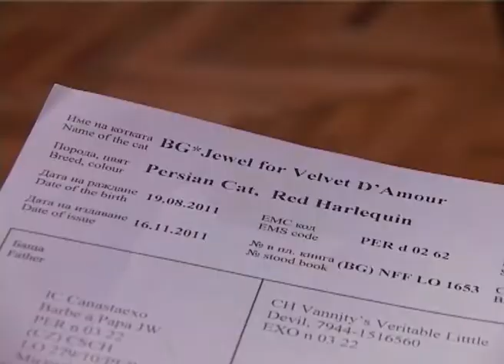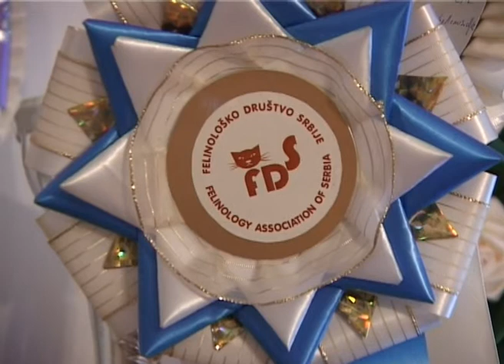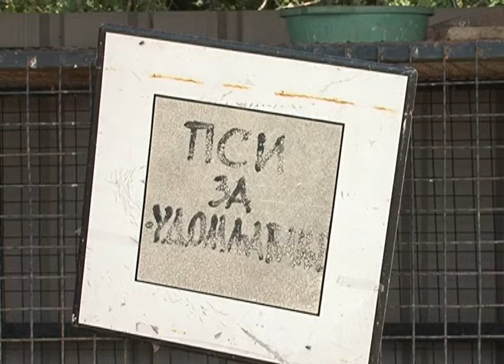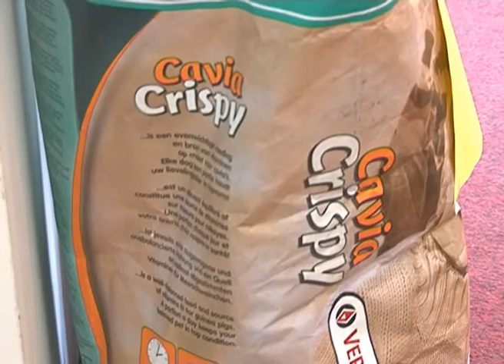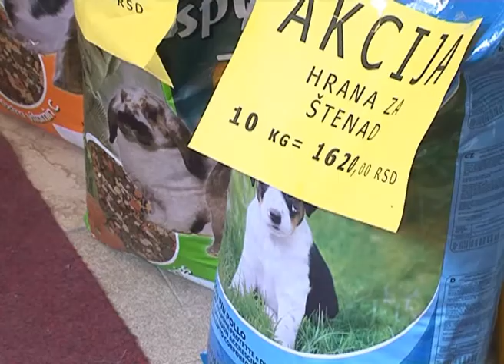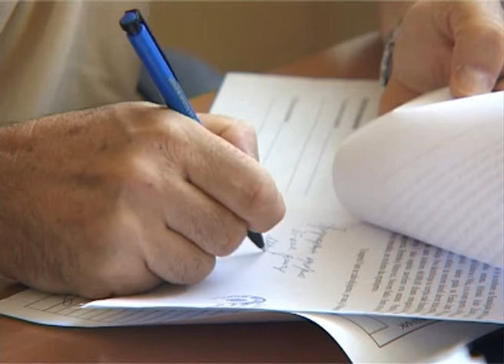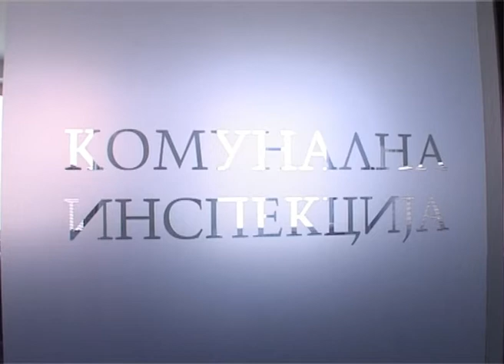PetBooK E2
Emisija o ljubimcima NTV - epizoda 2.